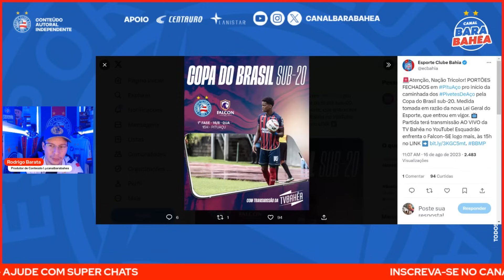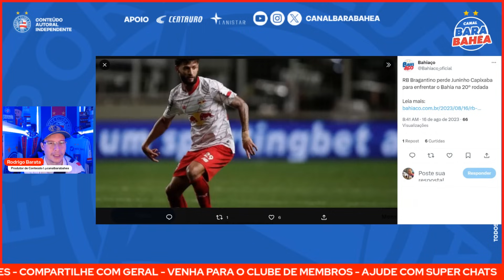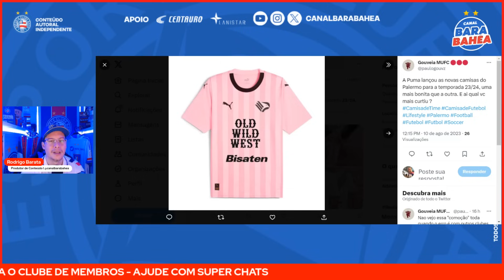😳”SAIU DA FONTE NOVA CHORANDO, POTENCIAL GIGANTESCO, REVELA JAYME B.! 🇮🇹CAMISAS NOVAS DA PUMA!